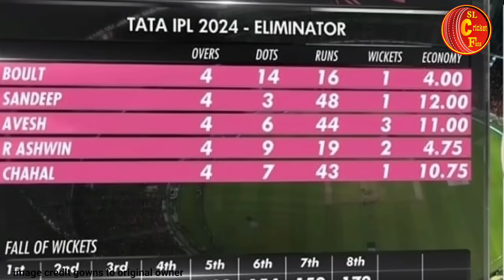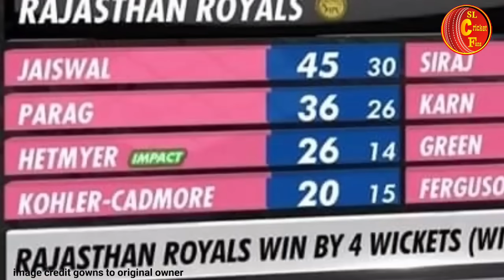ඊයේ RCB පරාජය සමගින් සුපිරි ක්‍රීඩකයා IPL වලට සමුදෙයි RR ඉදිරියටම rr vs rcb match highlights